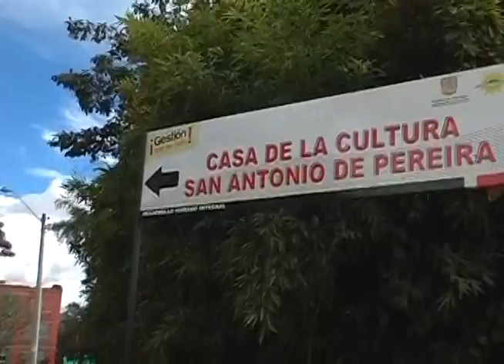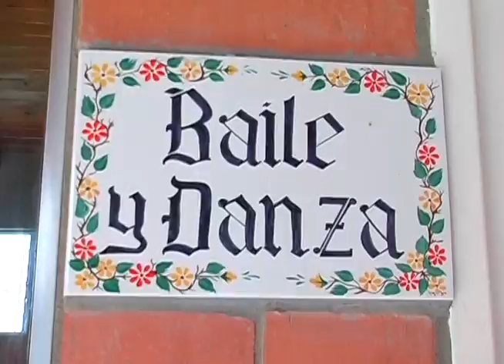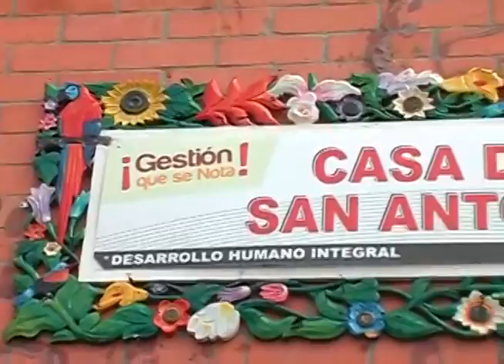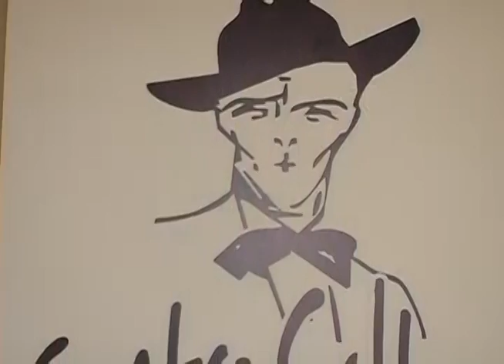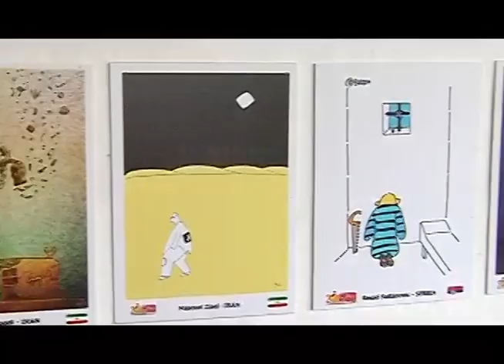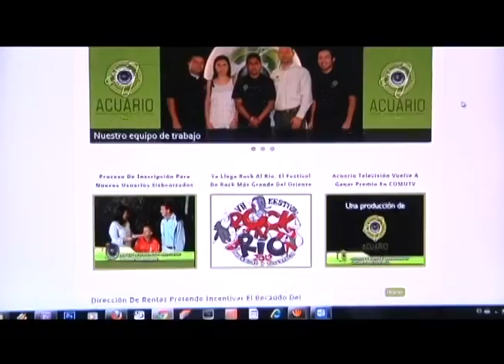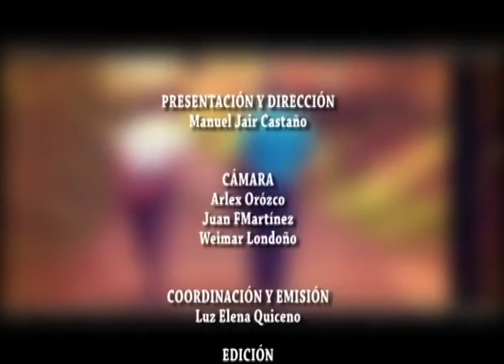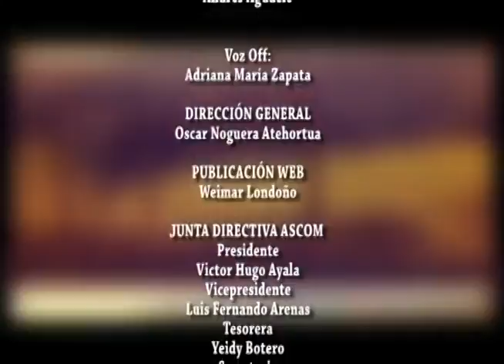Recorriendo mi Rionegro, Centro Cultural Ricardo Rendón Bravo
Palacio de la Cultura Ricardo Rendón Bravo